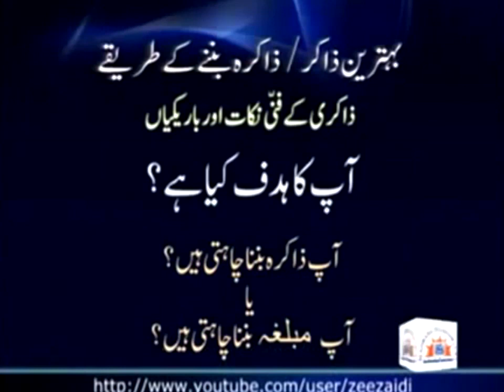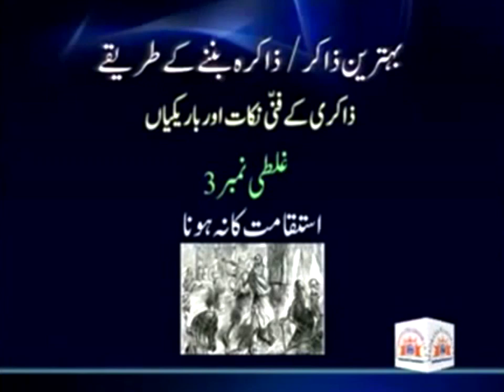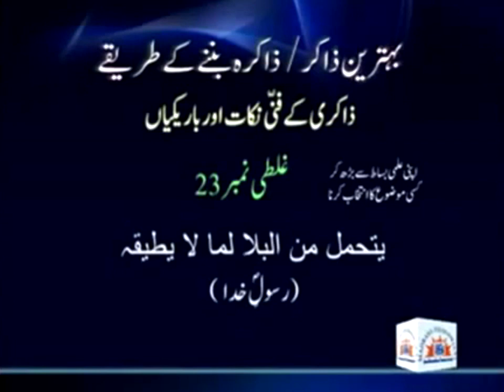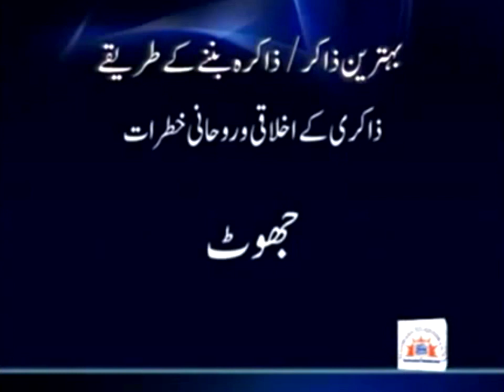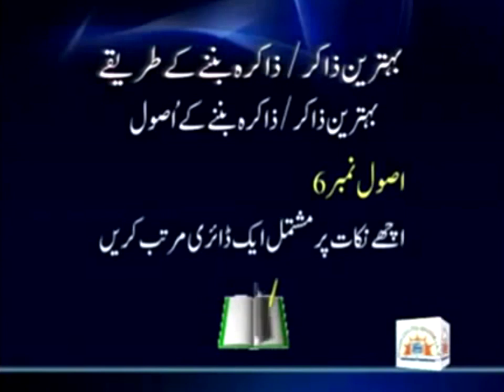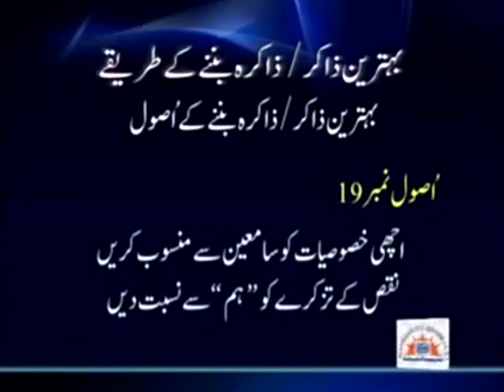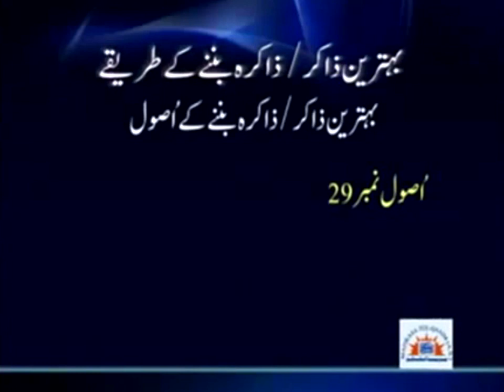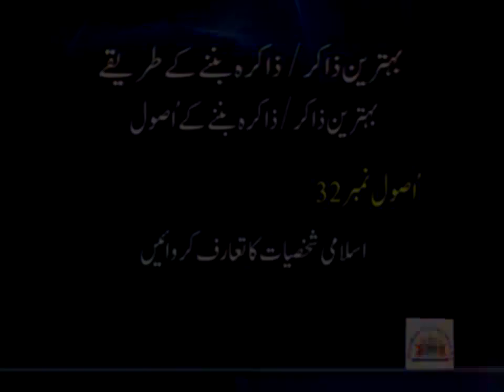ذاکری کے فنّی نکات و باریکیاں